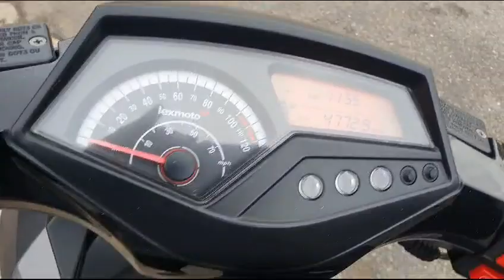Lexmoto Diablo 125cc